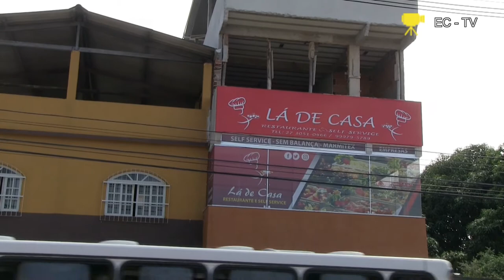"Essen in Brasilien" Reportage in Serra (ES), Brasilien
Robert Michel als ehemaliger Reporter hatte die Idee während meinen Ferien in Brasilien eine Reportage über den Alltag in Brasilien zu machen. Er organisierte im Restaurant "La de Casa" in Serra ein Interview und der Rest sieht man auf dem Video!

Aufgenommen im Restaurant "Lá de Casa", Av. do Brasil, Novo Horizonte, Serra im Staat Esperito Santo

Mein ganzer Reise-Blog zur Brasilien-Reise mit vielen Erlebnissen, Fotos und Videos gibt es

Travelling in Brazil. The citiy of Rio de Janeiro and Vitoria (Esperito Santo). My privat Holidays to discover a small corner of a really great Country. Interessenting Fotos and Videos give you a idea how the people lice there.

Como ex-repórter, Robert Michel teve a ideia durante as minhas férias no Brasil para fazer um relato sobre o cotidiano no Brasil. Organizou uma entrevista no restaurante "La de Casa" na Serra e o resto pode ser visto no vídeo!

Gravado no restaurante "Lá de Casa", Av. do Brasil, Novo Horizonte, Serra no estado de Esperito Santo

Todo o meu blog de viagens sobre a viagem ao Brasil com muitas experiências, fotos e vídeos está disponível